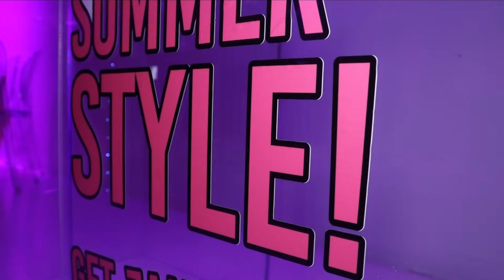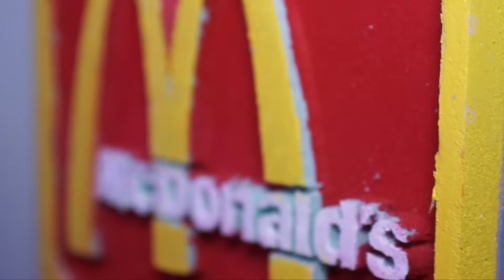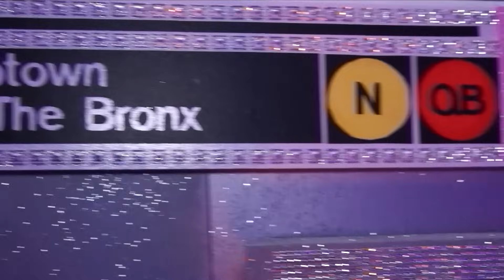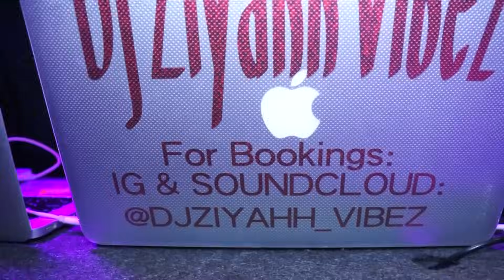Sweet16 Zahmoni's Sweet 16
Watch this LIT Sweet 16.  Dancing, Decorations, & more